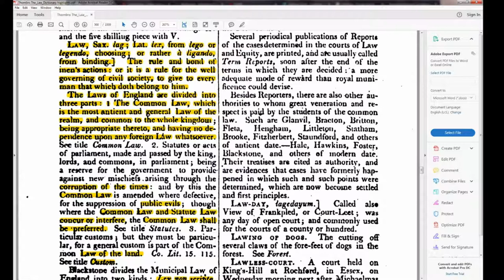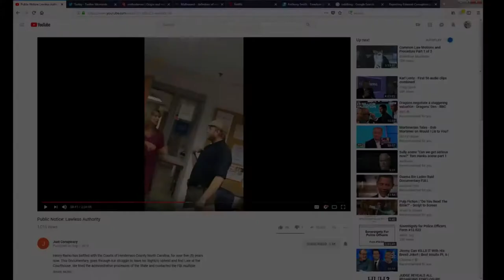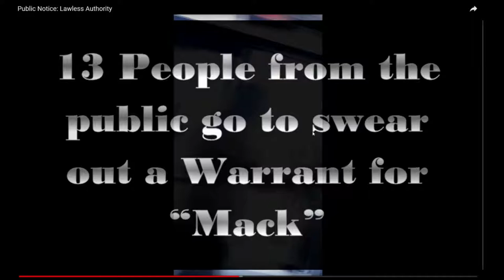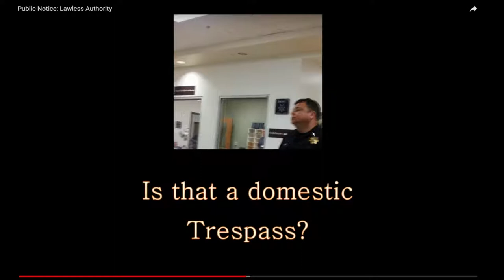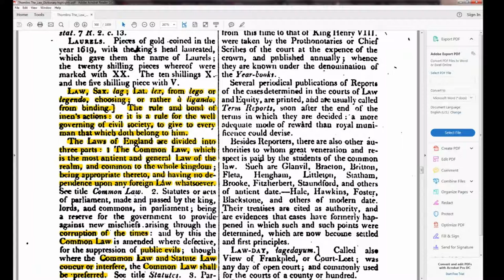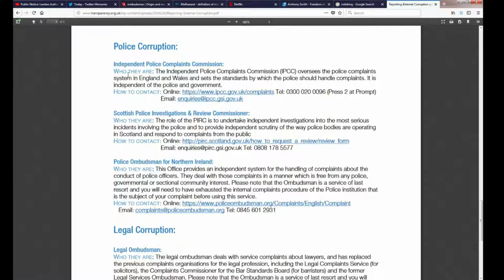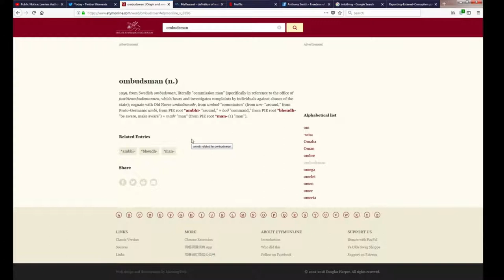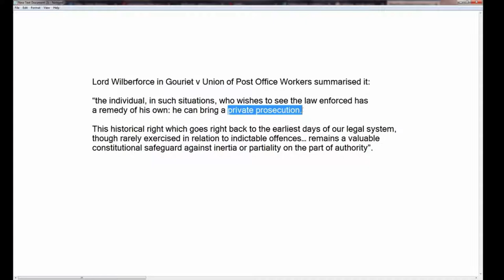The Mysterious Criminal Law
Perhaps a way of looking at wrongs from a states perspective is how do we deal with wrongdoers?

Wrongdoers come in all shapes and sizes and justice is demanded of the state by the people. Therefore the state administers the criminal law for people who step out of line and need punishment.

This is rarely uses against the states employees should they step out of line as this would be like being shot with your own gun.

People trying to access this system of justice (although theoretically possible) will find it tricky to succeed without professional help.